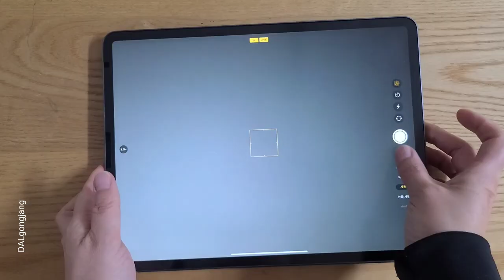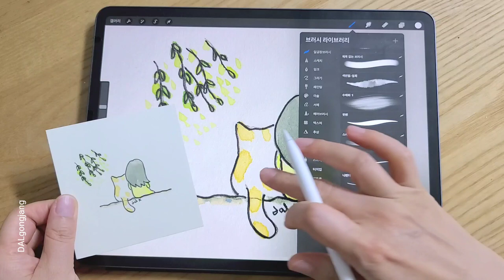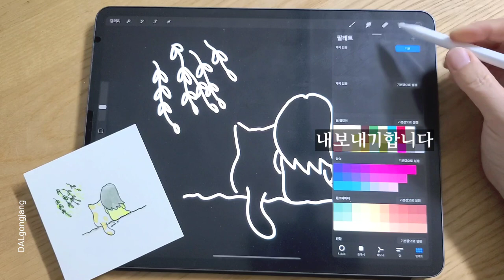how to draw / ipad / procreate / 라인 쉽게 그리는 방법 / 물붓 손그림 [달공장] 그림편지 드로잉레터 Drawing letter 일러스트 illust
[달공장] 그림편지에 오신것을 환영합니다.
그림이 그리고 싶어 시작한 채널입니다. 감사드립니다.

 손그림을 그리고 손글씨를 쓰고 그래픽 프로그램을 사용해 그림을 그리고 있습니다. 어쩌다 다른 취미 영상을 찍어도 가능하면 그림을 함께 그리려고합니다.
 이번 영상에서는 서랍속에서 잠자던 휴대용 물감을 꺼내 물붓으로 채색을 했어요. 그렇게 그려진 그림을 아이패드 프로크리에이트에서 하얀색 라인으로 다시 그려 영상위에 얹어 봤어요.

 손그림 그리고 아이패드 프로크리에이트로 쉽게 라인을 그리는 과정을 소개합니다.

취미 부자인 [달공장]의 그리기 테이블에 함께해주셔서 다시한번 감사의 말씀을 전합니다.

Cute Step - Baby Step(KINEMASTER)
pencil Checking 2 (KINEMASTER)